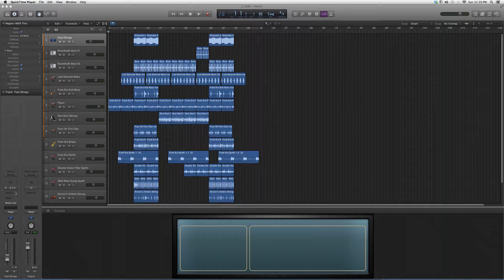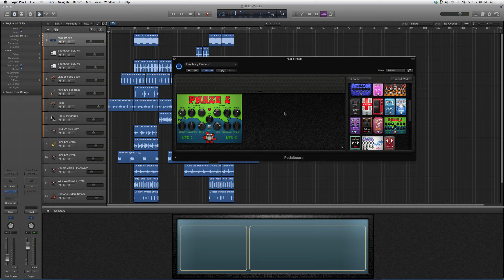278 Phaze 2 Pedal Board In Logic Pro 20:35